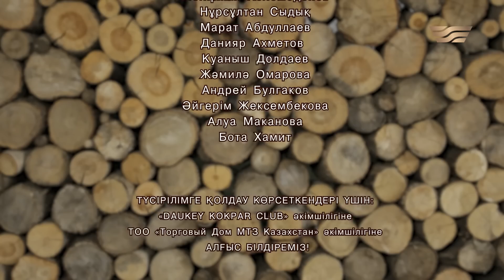«Бақталас» телехикаясы. 15-бөлім / Телесериал «Бакталас». 15-серия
Қайсар ес білгелі атасының қасында ат баптап, көкпар тартуды үйреніп келеді. Жылқы десе жанын беруге даяр. Тұлпарын серігіне балаған шабандоз тағдыры қалай өрбімек? Бақталастықтың құрбаны болмай, бақытқа қол жеткізе ме?

Шытырман оқиғалы «Бақталас» телехикаясын тамашалаңыздар.